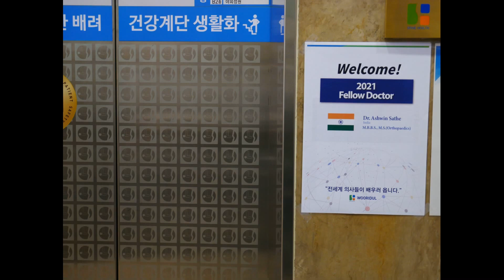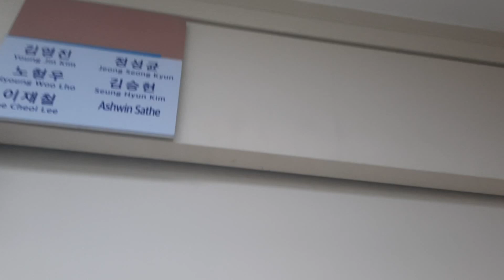Indian doctor in South Korea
First day of my fellowship training...